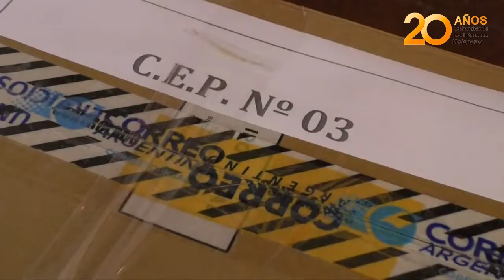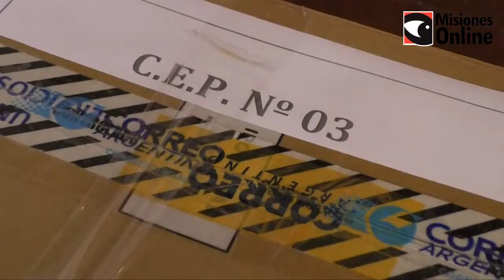El Ministerio de Educación de Misiones entregó tablets y netbooks a estudiantes secundarios